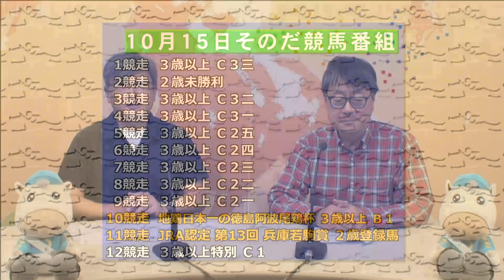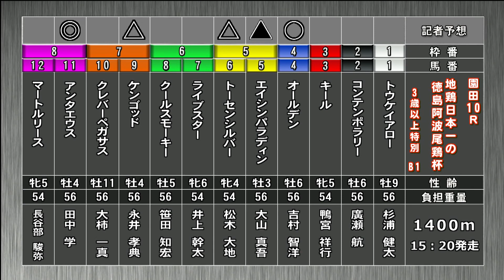そのだけいばレース展望（10月15日分）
10月15日（木）「そのだけいばレース展望」です。進行は竹之上次男アナウンサー、解説は瀬藤治人記者（大阪スポーツ）。メインレース重賞「第13回兵庫若駒賞」を中心にお届けします。